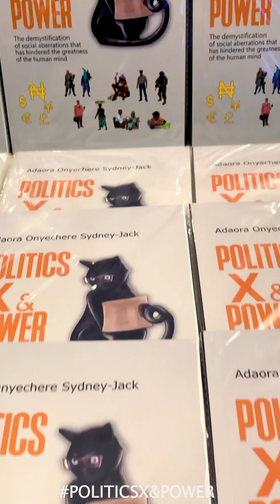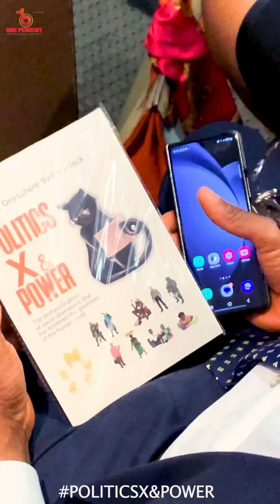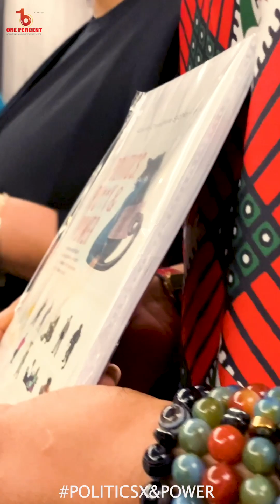BookLaunch Politics Power NewBook Author BookRelease Bestseller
Revisit the Thrilling Launch of 'PoliticSX&Power'! 🚀✨ Join us for an exclusive glimpse into the electrifying debut of the book by our ameable Adaora Onyechere. Relive the excitement and anticipation as we delve into the world of politics s*x and power.